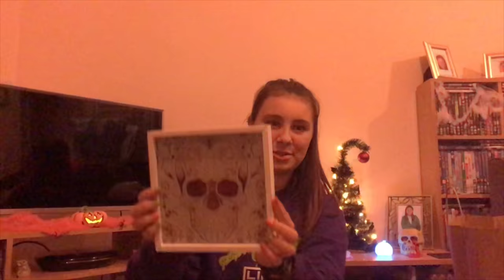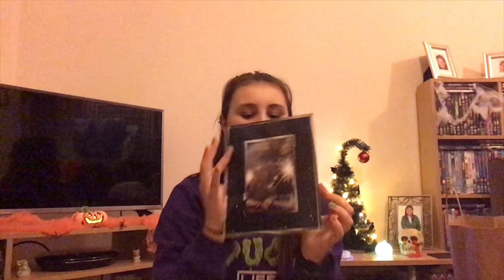HUGE Haul | Megan Charlotte